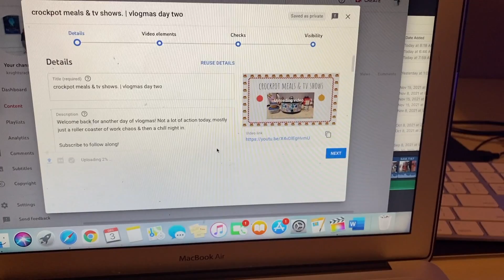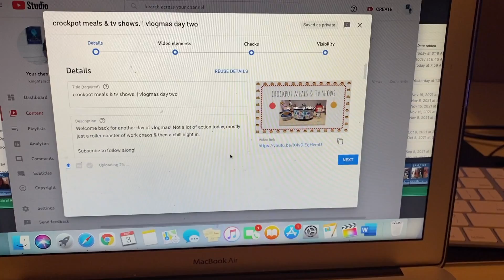next big thing concert! | vlogmas days three & four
Some clips from the NBT '21 concert! I hope you guys enjoy these snippets.

-the thumbnail template was created by Etsy user: MarynStudio
-the thumbnail was edited by me using Canva.

-wattpad: knightsrachel